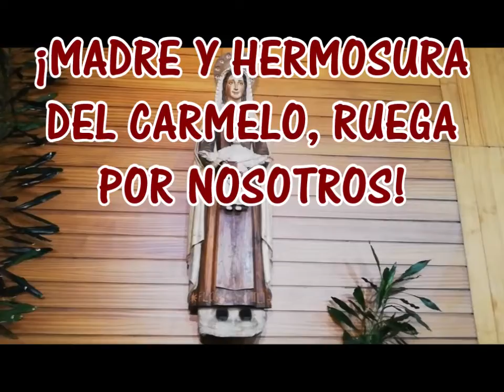Oración por la vocaciones al Carmelo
Para los carmelitas, el sábado es el día dedicado a Nuestra Santísima Madre del Carmelo.
La Virgen del Carmen es una de las formas con que los católicos veneran a María, la madre de Jesús de Nazaret. Según la tradición, un grupo de ermitaños se retiró a vivir al monte Carmelo, en el actual Israel. Después de ser expulsados por los musulmanes durante las cruzadas, marcharon a Europa, donde fundaron la orden de Nuestra Señora del Monte Carmelo, conocida como orden de los carmelitas. Su patrona es la Virgen del Carmen, también conocida como Nuestra Señora del Monte Carmelo, que, según la tradición, se apareció al superior general de la Orden, San Simón Stock  el 16 de julio de 1251 entregándole su Santo  Escapulario.

El escapulario es un objeto formado por dos pequeños trozos de tela unidos por dos cordones largos que se lleva al cuello, de manera que cuelga sobre el pecho y la espalda. La Virgen habría prometido librar del Purgatorio y llevar al Cielo a todas las personas que llevaran un escapulario como éste durante toda su vida, por lo que se convirtió en el principal signo de los carmelitas.
Por esta tradición que amorosamente recordamos cada sábado, damos gracias a la Virgen, por ser nuestra Hermana y Patrona en nuestras vidas.